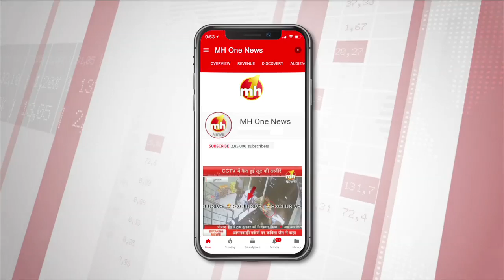Haryana Assembly Election 2019: पूंडरी से निर्दलीय उम्मीदवार दिनेश कौशिक ने चुनाव प्रचार किया